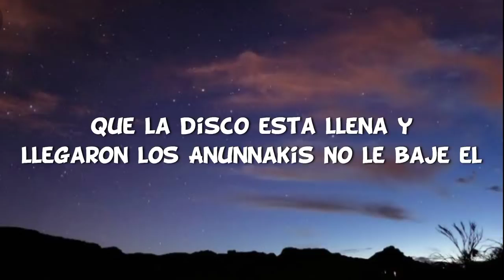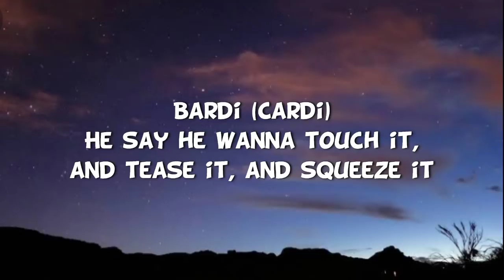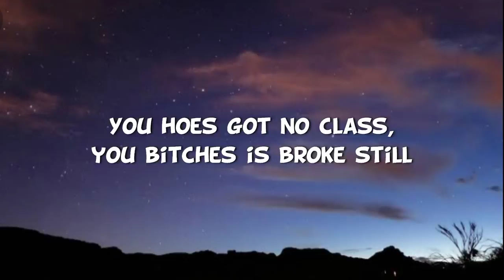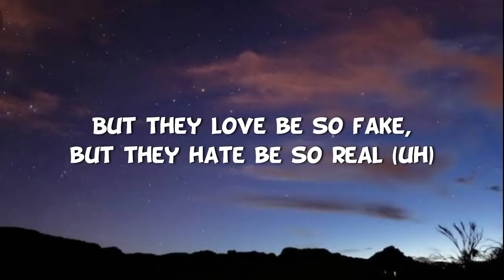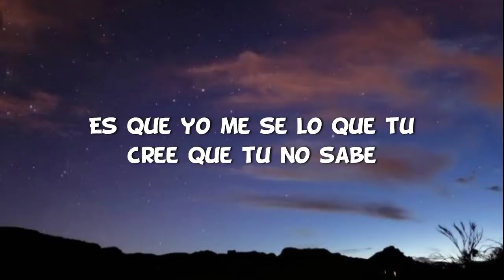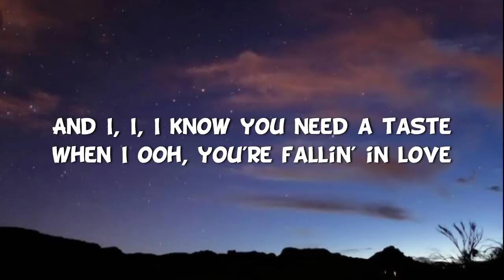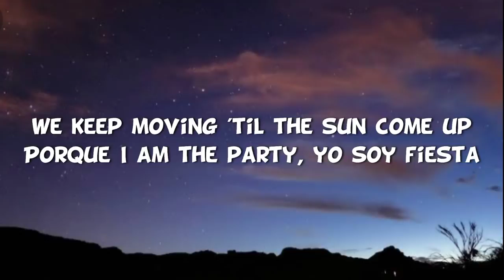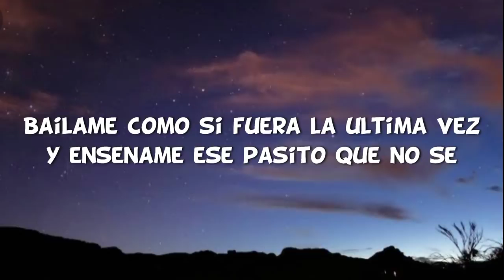Taki Taki Lyrics ( RAKIBUL AMIN 10 )